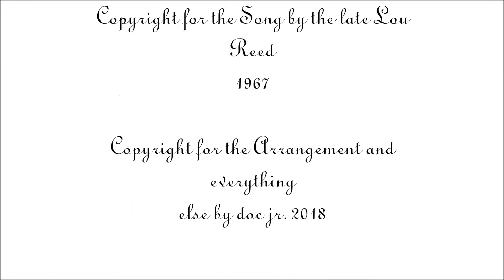doc jr.: Venus in Furs (Lou Reed)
Music and words: Lou Reed, 1966/67, Original by The Velvet Underground
Arranged, played, sung, mixed, visualized by doc jr. 2018
all rights in this video reserved
Copyright Jürgen Römer 2018